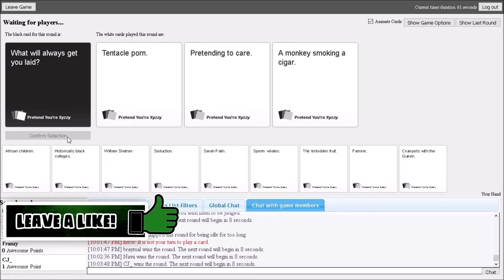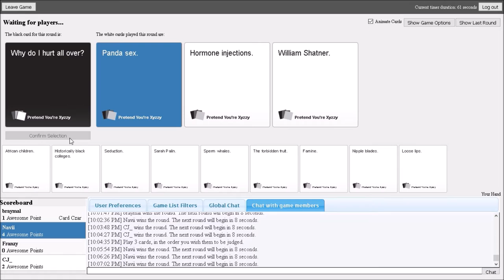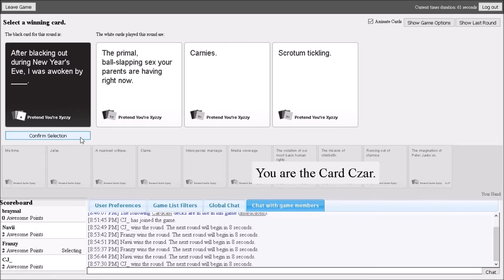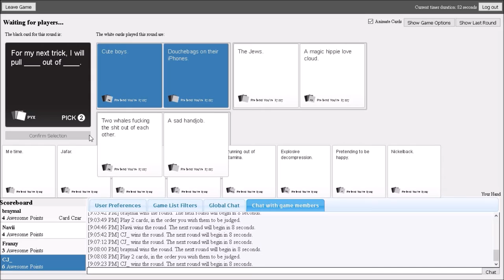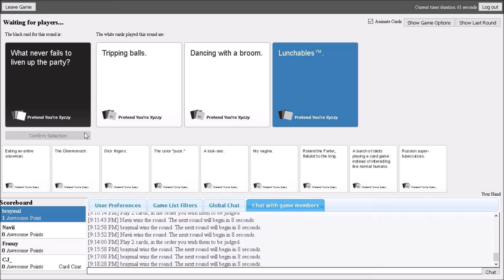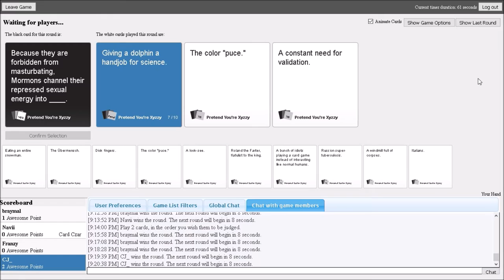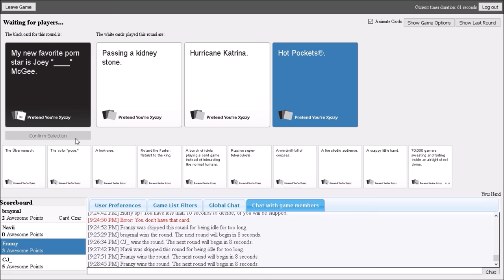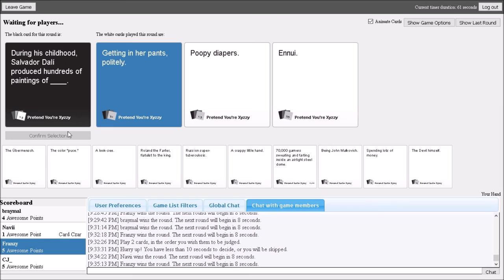300 Subscriber Special- Cards Against Humanity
Hello if you are new to channel please do what is at the top of this description
I am a gamer who loves to record and edit videos for his friends, family and YOU GUYS to watch
I hope you love games as much as me  if u do please Subscriber